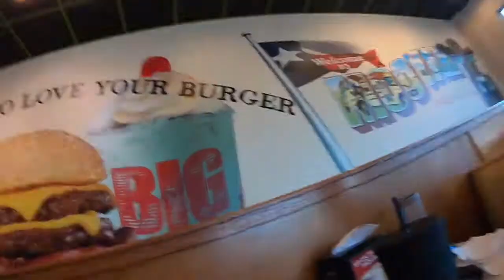Last Minute Christmas Shopping | Vlogmas Day 24